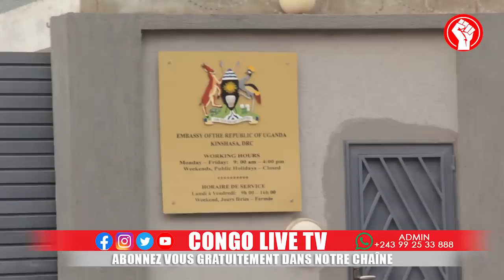🔴FLASH: DESCENTE TRÈS MUSCLÉE DES CONGOLAIS À L'AMBA DU RWANDA & DE L'OUGANDA APRÈS LE MSG DE KAGAME